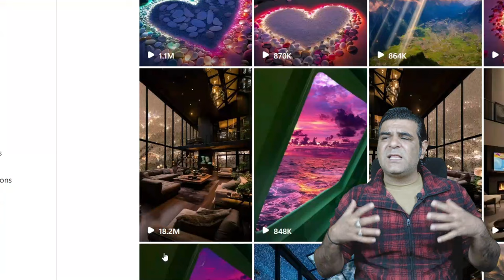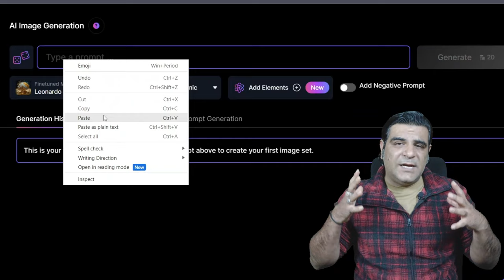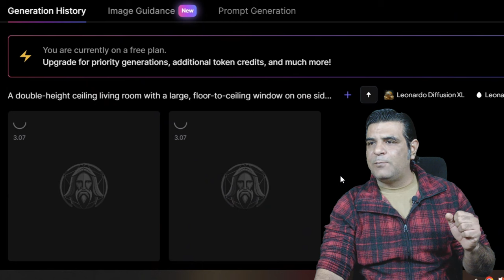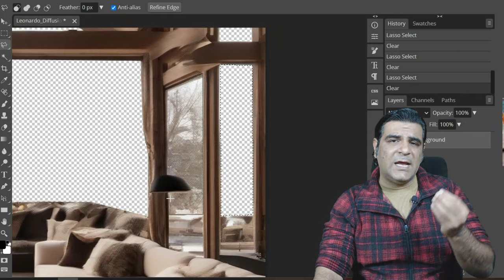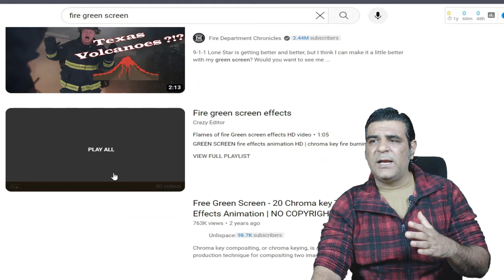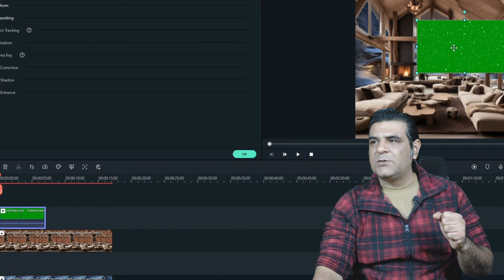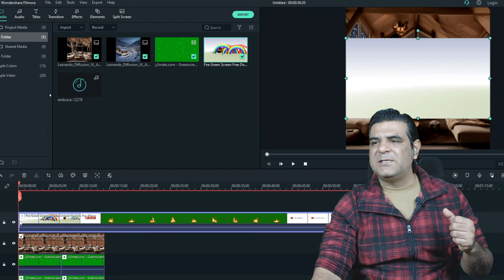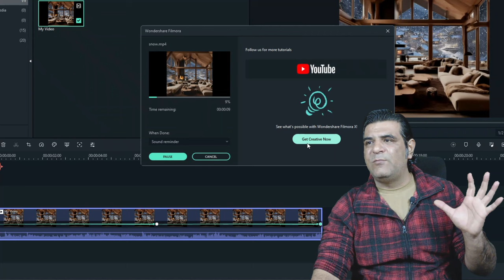How to earn cash online | Faceless Youtube channel | Earn money online in Pakistan 🚀🚀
//    //.This.\\    \\
              //    //       is      \\    \\
        Muhammad Sami Ramzan
        //     //   Welcome to  \\    \\
.//. //--THE RADIO TV --\\. \\.

MAIN IMAGE PROMPT :
Living room

A double-height ceiling living room with a large, floor-to-ceiling window on one side log cabin. Outside is a dark snow-covered landscape. The living area is furnished with plush, contemporary sofas and chairs in neutral tones, grouped around a low, central coffee table. The room's color palette is composed of dark brown and warm tones, with the soft lighting from various lamps adding a cozy ambiance.

PROMPT FOR Background :

A serene winter night scene in a mountainous region, where traditional thatched-roof houses are blanketed in snow. The warm glow of lights from the windows suggests a cozy atmosphere inside, contrasting with the cold blue tones of the snow-covered landscape. The darkness of the night sky and the surrounding environment accentuates the illumination of the houses. There's a hint of human presence in this secluded area, as evidenced by the lights and the well-trodden paths in the snow.

About this video:

How To Make Money Onling From Youtube With A.I Earn Money Online Online Earning In Pakistan.
In this video we are talking about online earning with A.I and about the youtube channel I show you that how you can create and run a youtube channel without any work and without showing your face and without your voice.For online earning in pakistan there are many different ways. Among them artificial intelligence is one of the besy way of earn money online. If you follow the steps you will be able to earn money online.